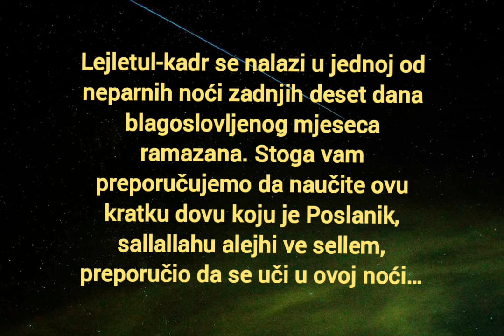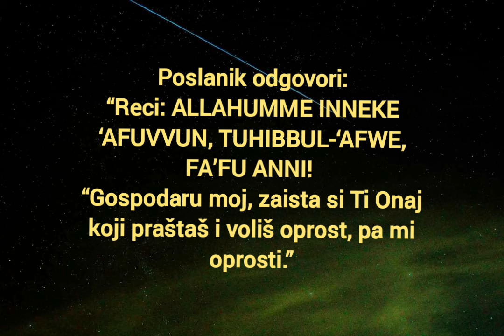Dova koju je lijepo učiti u noći Lejletul kadr